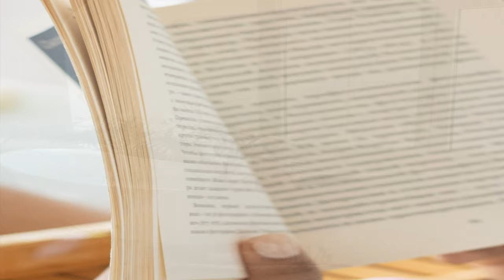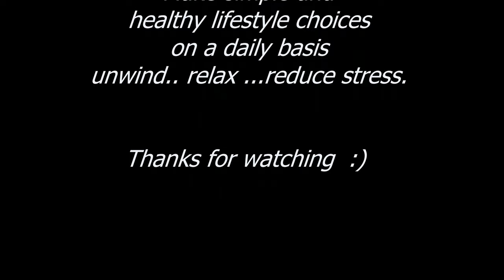Relaxing chill music - LOVE ME! take the time to love yourself - take your ME TIME - unwind & relax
Welcome to Sweet Dreamers Channel! This video features relaxing chill music as you take your ME TIME with a good bath and massage as you unwind for the day or week. Love and take care of yourself so you are better able to care for others.